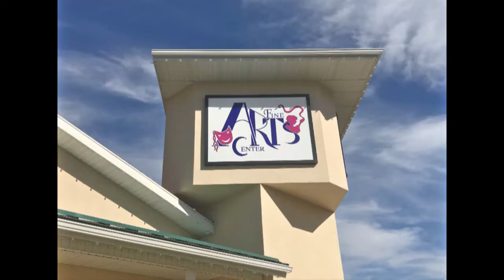Open Mic Night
A band plays at the Brigham City Fine Arts Center's "OPEN MIC NIGHT!"